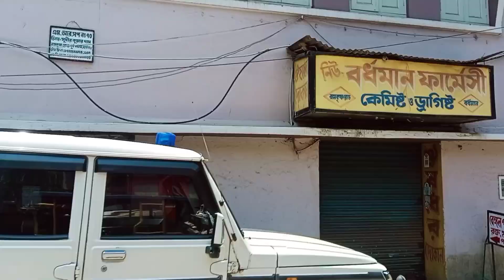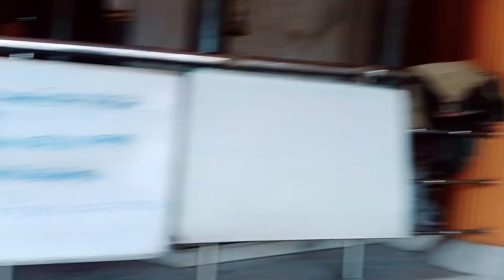আজ সারাটা দিন কেন আমার বাসে করেই কেটে গেলো আর কোথায় কোথায় গেলাম 🚌new vlog🚌bangla vlog🚌daily vlog🚌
পিউর পৃথিবীতে সকলকে স্বাগত। আমাদের চ্যানেলে ভিডিও গুলো ভালো লাগলে লাইক,শেয়ার,কমেন্ট করবেন। আপনাদের সহযোগীতা ছাড়া আমাদের পথ চলা অসম্ভব।
ধন্যবাদ 🙏

Your Query

bengali vlog
bengali daily vlog
daily vlog
bangla vlog
bengali family vlog
vlog
bengali vlogger
worst bengali vlog
family vlog
daily vlog bengali
bengali heavy vlog
mini vlog
hot daily vlog bengali
bengali wife daily vlog
kolkata vlog
bengali vlog daily life style routine
village lifestyle
village life
rural village life in west bengal
bengali vlog
west bengal village video
village vlog
west bengal village life
bangladeshi village life vlog
village cooking
lifestyle vlog
village lifestyle vlog
bengal village life
west bengal village
rural village life in india
village food
village girl vlog
bengal village
bangladeshi village
indian village life morning routine
bengali vlog
indian housewife vlog
village lifestyle
village housewife
lifestyle vlog
village lifestyle vlog
bangla vlog
daily vlog
couple vlog
family vlog
simple lifestyle
village vlog
daily lifestyle vlogs
vlog
new vlog
bangla vlog
daily vlog
daily bangla vlog
daily bangla vlog 2023
my new vlog video 2023
meri naya vlog
meri naya vlog video
meri naya vlog video 2023
meri naya vlog video 2023 me
amar notun vlog
amar notun vlog video
amar notun vlog video 2023
vlogger
vloggers
bangla vloggers
Indian vloggers
bangladeshi vlog
Bangladeshi vloggers

 আম মাখা খেয়ে মুখ ছেড়ে গেল !!!